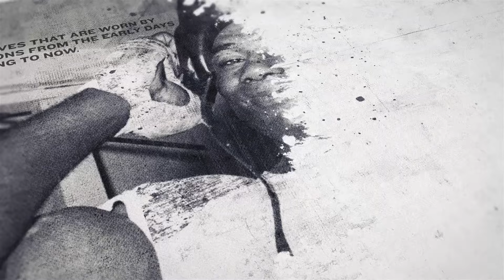HAS HE CHANGED STYLE? - DEONTAY WILDER BRUTAL AS EVER, TOTALLY OBLITERATES THE PADS WITH MALIK SCOTT